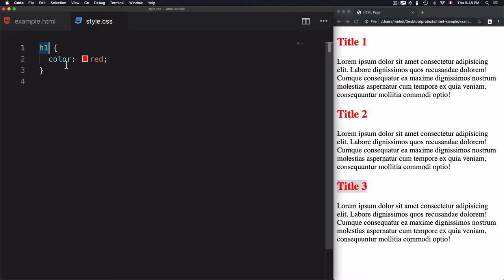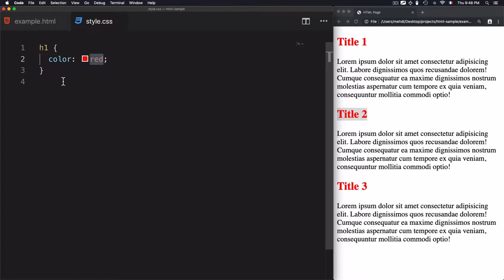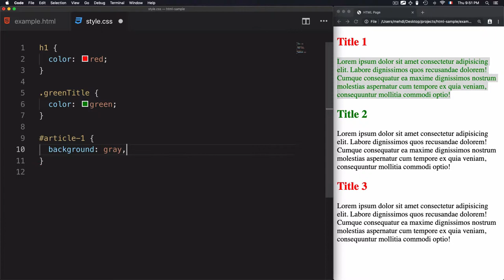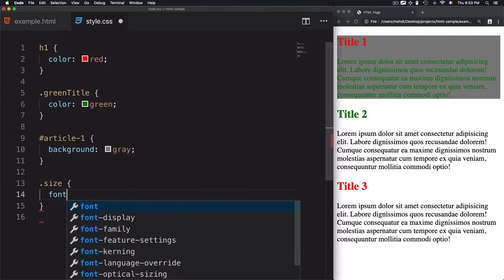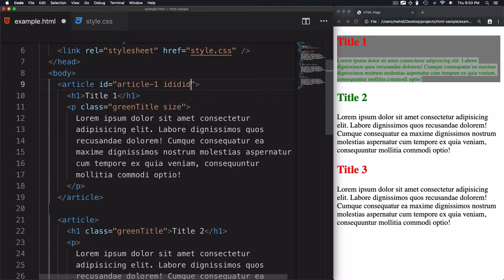#5 Class and ID attributes